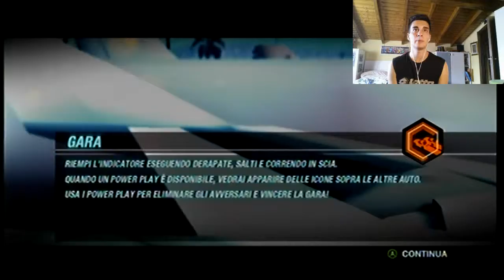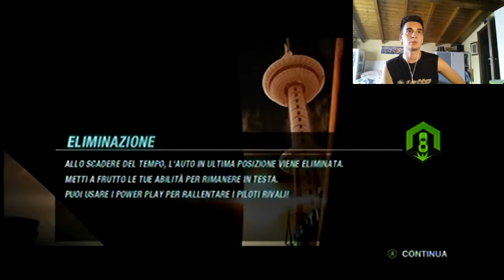SPLIT/SECOND - SE NON PUOI SORPASSARLI...DISTRUGGILI!!!!!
Salve a tutti amici del tubo! Benvenuti su questo nuovo appuntamento con un gioco completamente ignorante, dove le esplosioni sono all'ordine del giorno. Fateci sapere con un bel mi piace o con un commento cosa ne pensate!!! ;)